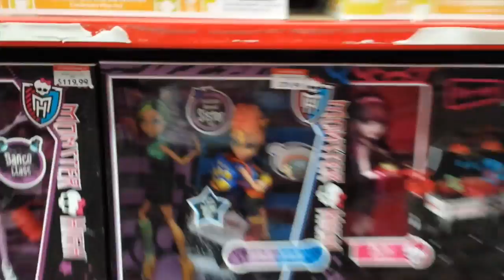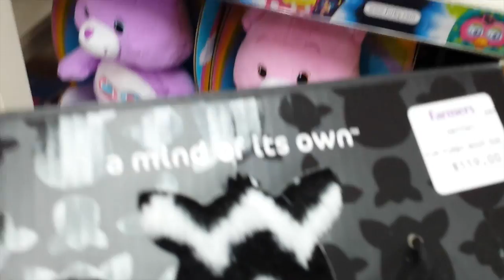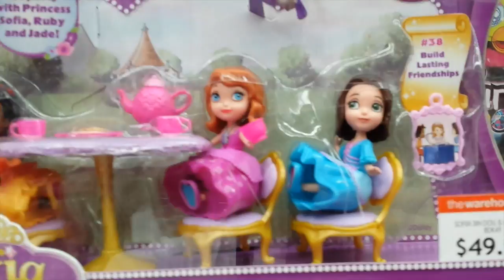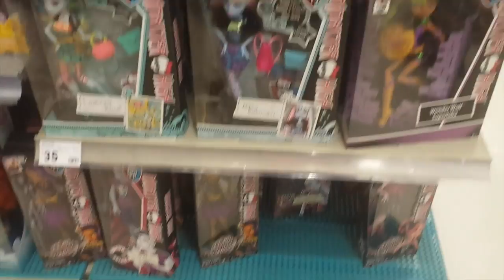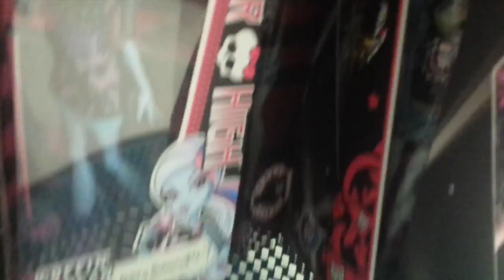Toy Hunting - Another Successful Day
A great day toy hunting. Blinds Bags, Slo mo & Lego.

Mansell Ireland
Levin 5510
North island
New Zealand